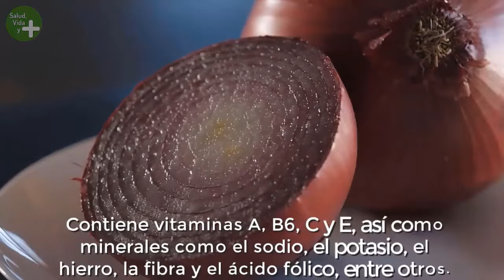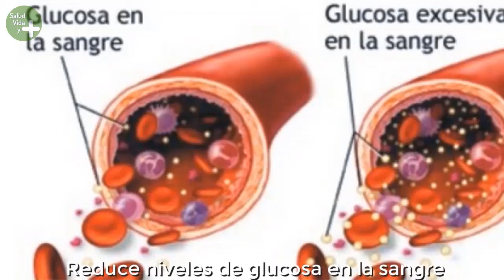Qué pasa si como CEBOLLA todos los dias ?🧅🧅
La cebolla, un alimento que en la cocina hace llorar. Pero cuando lo comemos, provee a nuestro organismo varios beneficios saludables.

Es un ingrediente tan popular como rico en nutrientes, por eso es muy recomendable utilizarla en las recetas, porque también es uno de los alimentos más utilizados en la comida. Además, añade un sabor muy apetitoso y es el sazonador casi universal de la comida. 🧅🧅🧅